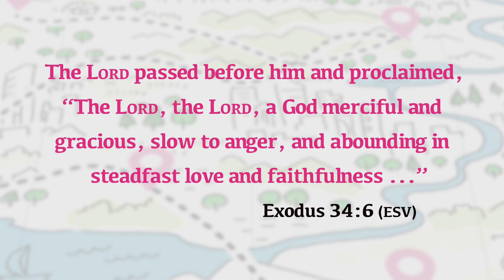The KEY to Abounding | A Quick Word with Beth Moore